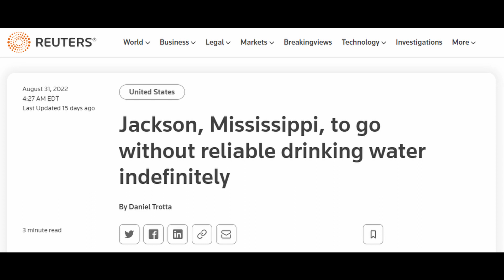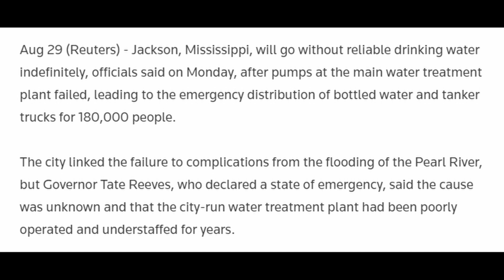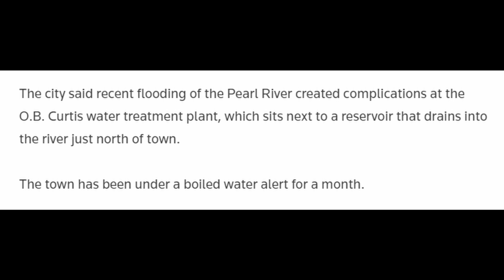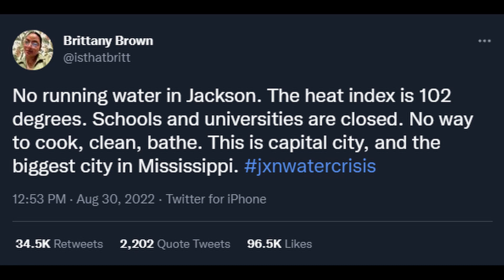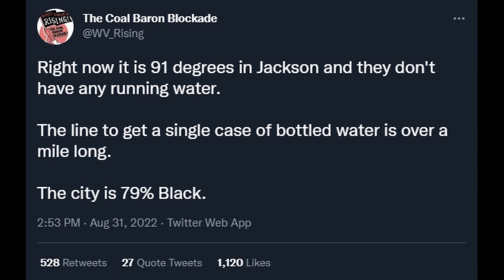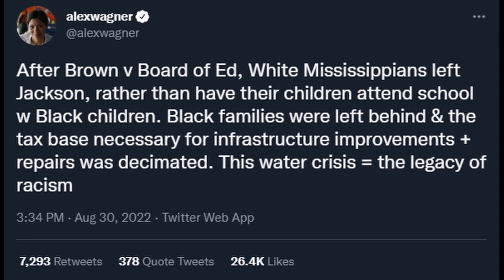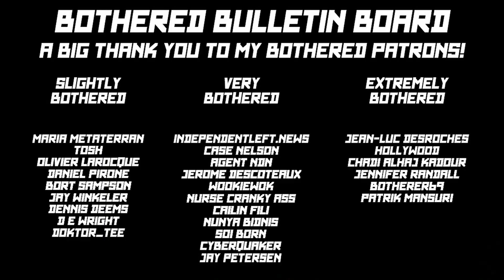Jackson, Mississippi, has been without reliable drinking water for 7 weeks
The boil water advisory was only lifted today, after recording.

Progressive Profiles - Nakia Wallace of DWB (Detroit Will Breathe)